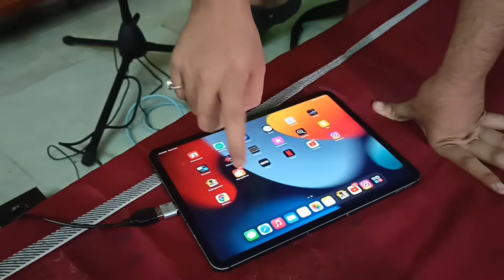Multi Talented Dost || Bhaii Nie Saare Gaane Sunna diye ❤